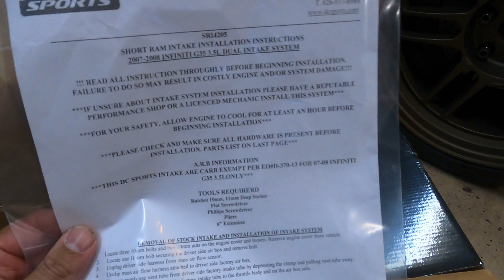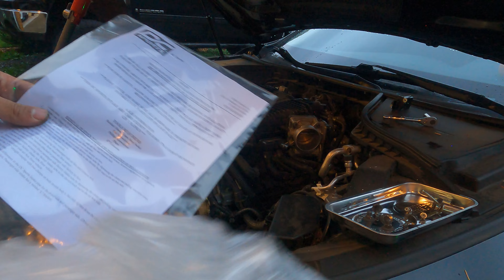Infiniti Q50 Sport Gets DC Sports Intake System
It is about time that I get some parts for the Q50 Sport. I have been putting this car on the back burner for awhile but now I just had to do it because of some minor repairs. I did not want to go all out but I did not want to go the cheapest in parts either. So I went for the DC Sports intake kit for the Q50s 3.7. Here I will show how I did MOST of the work while being pressed for time because of day light. So please enjoy this quick little install.

Music from filmora video editor.